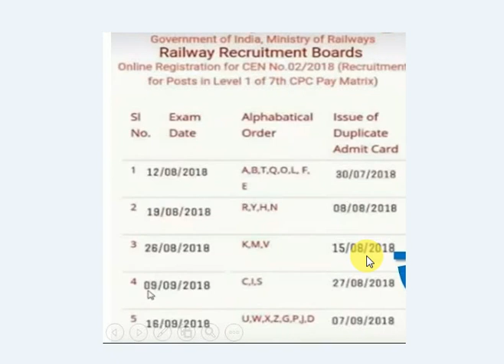What is Exam Date of group D & C Railway 2018?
Hi friends,  i had seen a fake exam date about railway group C and D exams. This is the reason, I am making video. There is no official notification yet. Only trust news from reliable source.